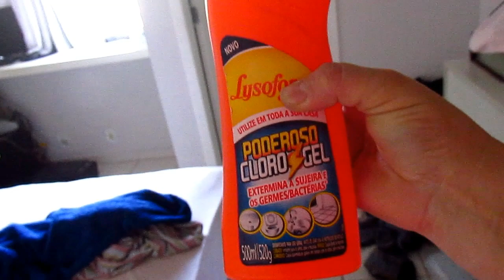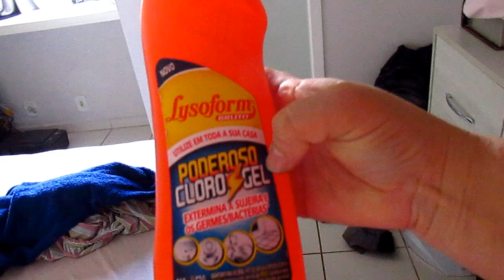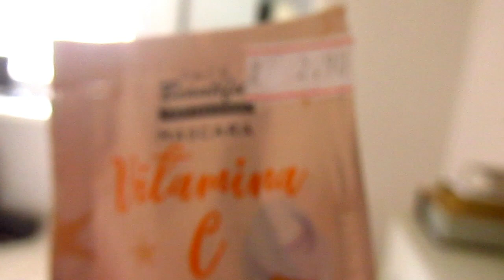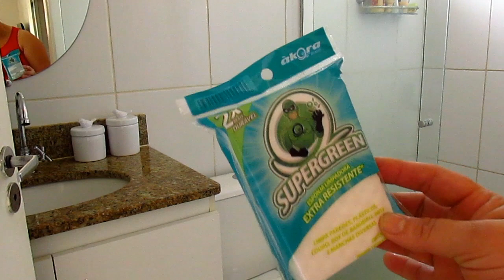FAXINA GERAL NAS SUITES l LIMPEI OS QUARTOS / LAVEI ROUPA /LAVEI OS BANHEIROS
PEGUEI PESADO NESSA FAXINA NA MINHA SUITE E NA DO MEU FILHO MAS DEIXEI TUDO LIMPINHO E CHEIROSINHO ESPERO QUE GOSTEM DO VIDEO BEIJOS.